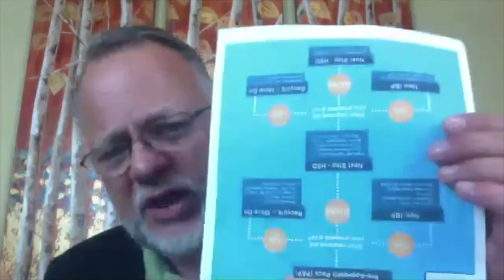Sustained Prosperity System - Network Marketing - Getting Started - Jef Welch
This video is about Sustained Prosperity System - Network Marketing - Getting Started - training.